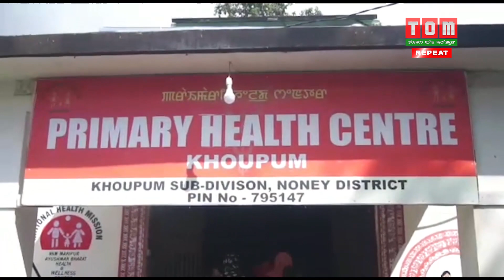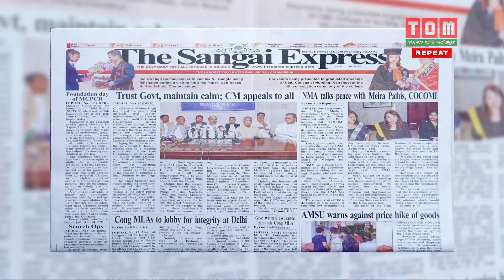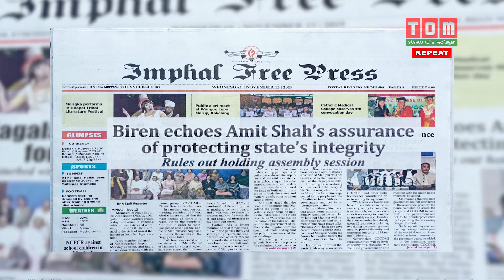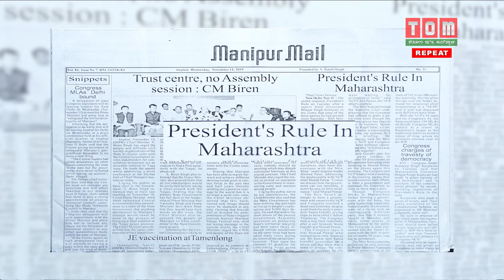TOM TV 1 PM ENGLISH NEWS 13th NOV 2019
NEWS ANCHOR: JESSIA